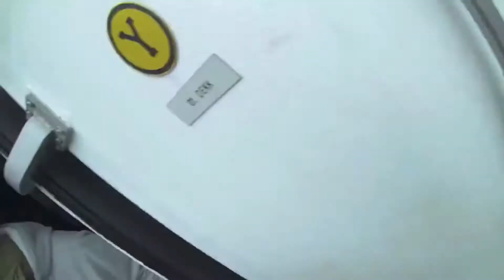Marinejegerkommandoen | "Prepare for tomorrow's threats, today"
Marinejegerkommandoen is a maritime special forces of the Norwegian Armed Forces. MJK is tasked with all type of special operation areas from special reconnaissance to direct action, guerrilla warfare, counter-terrorism, hostage rescue etc.
Similar to the UK Special Forces Selection all candidates must go through a face during the selection where they are being hunted by Home Guard, K-9 and police while carrying a 60kg rucksack . When they finally are captured they will go through 36 hours of tactical questioning.
The training for becoming a MJK Operator is long and enduring and is lasting for more than 2 years.

Song: Rise up by Vincent Steele, Michael Woodenbridge, Nine One One